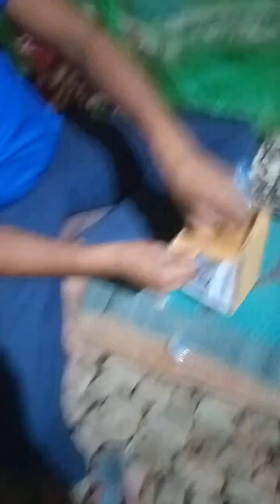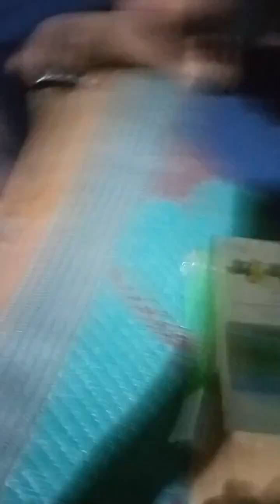car mobile stand car mobile stand, car mobile stand fitting, car mobile stand repair, car mobile sta